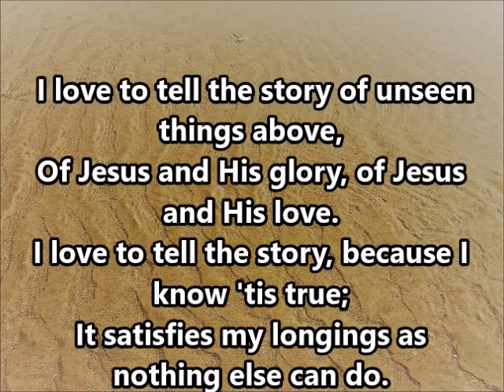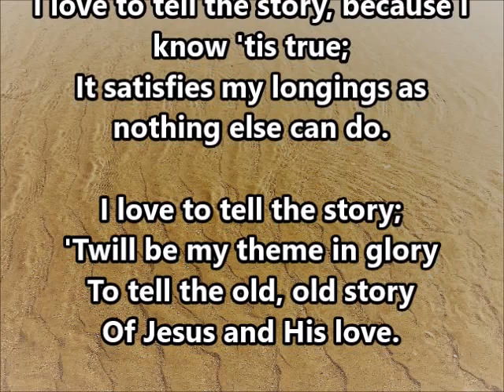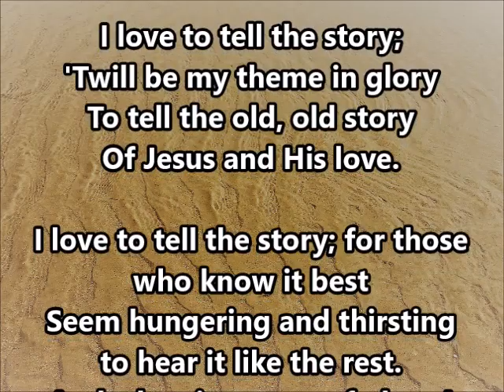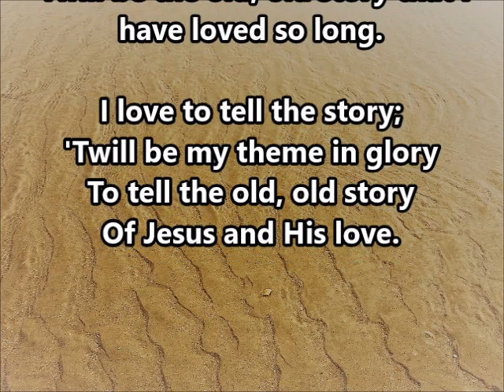I Love to Tell the Story